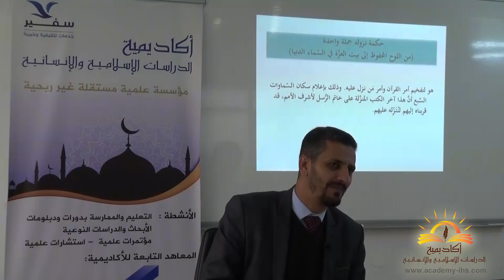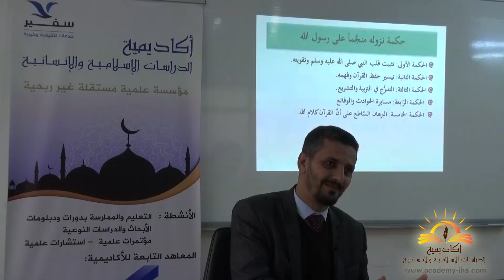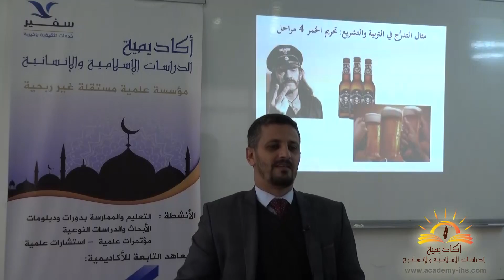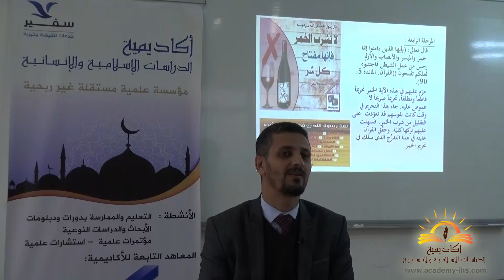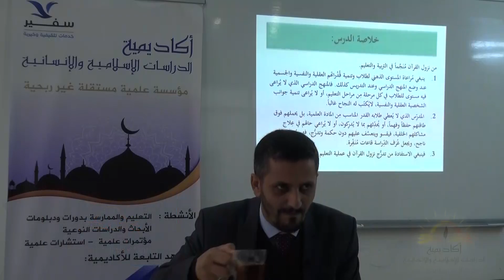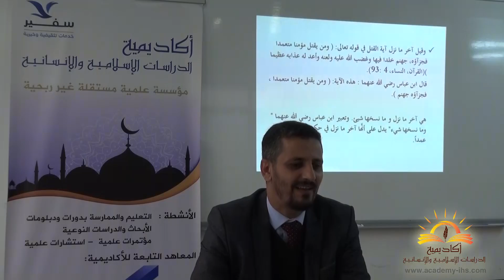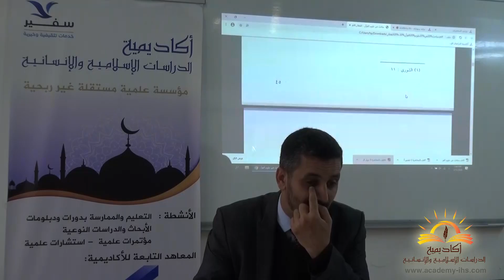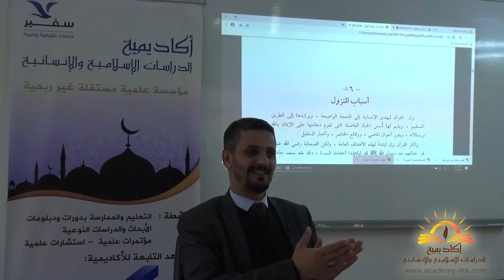15-03-2020 علوم القرآن 3 - د هود ابو راس